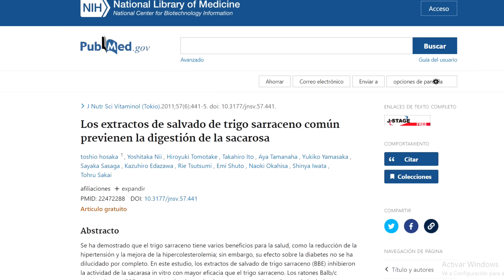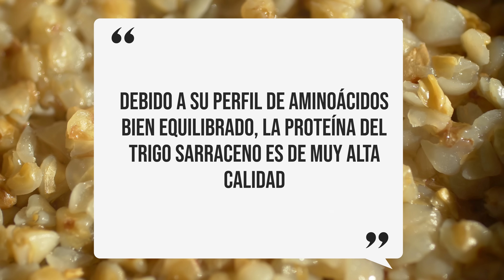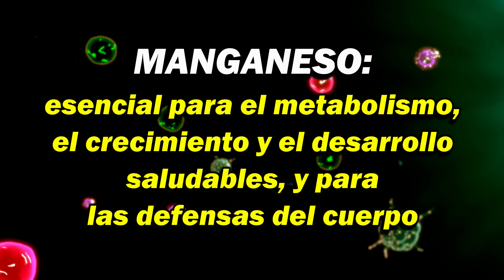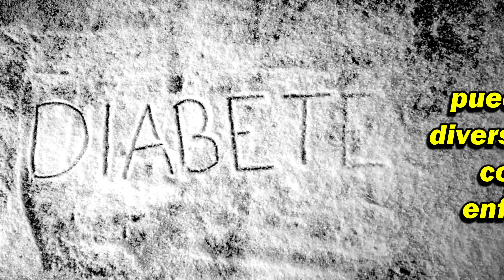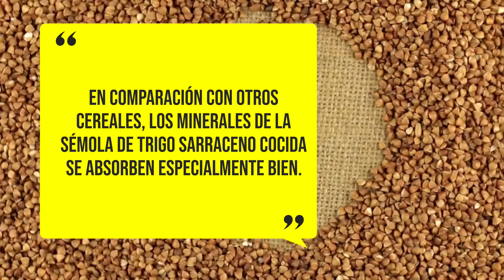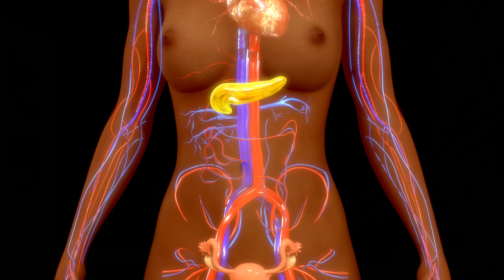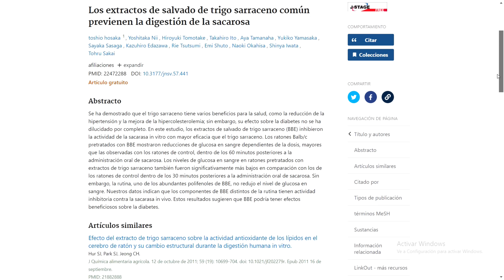🚫 LIBRE DE GLUTEN: Para qué sirve el Trigo Sarraceno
Mira cómo bajar el azucar en la sangre y limpiar tus intestinos sin medicamentos, consumiendo Alforfón. También conocido como Trigo Sarraceno, este grano es una gran manera de regular el azucar en la sangre y tambien es una fuente saludable de carbohidratos, proteinas y fibra. Se ha demostrado en estudios que este pseudo cereal ayuda a regular los niveles de azúcar en sangre, ¡y es una forma deliciosa de disfrutar de un desayuno o merienda saludable!

En el video:
00:00 Introducción
00:39 Qué es el Trigo Sarraceno o Alforfón
02:01 Qué nutrientes aporta el Alforfón
03:08 Por qué el Alforfón es bueno para los intenstinos
04:40 El Trigo Sarraceno contiene proteínas y gluten?
05:42 Qué minerales aporta el Alforfón
07:21 Qué es la rutina (antioxidante)
07:49 Qué es el D-Quiro-Inositol
08:08 Qué beneficios tiene el Trigo Sarraceno para la salud
09:42 Cómo preparar y consumir el Trigo Sarraceno o Alforfón

📚 EVIDENCIA CIENTÍFICA y BIBLIOGRAFÍA consultada:
➡️ Los extractos de salvado de Alforfón común previenen la digestión de la sacarosa
➡️ Alforfón: la fuente de la actividad antioxidante en los alimentos funcionales
➡️ Minerales, ácido fítico, tanino y rutina en fracciones de molienda de semillas de trigo sarraceno
➡️ Formación de almidón resistente después del tratamiento en autoclave de granos de trigo sarraceno
➡️ Un producto de proteína de trigo sarraceno suprime la carcinogénesis de colon inducida por 1,2-dimetilhidrazina en ratas al reducir la proliferación celular
➡️ Actividad antioxidante y fenoles totales en granos de cereales seleccionados y sus diferentes fracciones morfológicas
➡️ Ácidos grasos de cadena corta y función del colon humano: funciones de los polisacáridos resistentes al almidón y sin almidón
➡️ Funciones de salud intestinal de los metabolitos microbianos del colon: una revisión
➡️ Una revisión de los mecanismos potenciales para la reducción de la oncogénesis colorrectal por butirato
➡️ Contenido de rutina y flavonoides en tres especies de trigo sarraceno y sus efectos protectores contra la peroxidación lipídica
➡️ El extracto de salvado de alforfón tartario enriquecido con D-chiro-inositol reduce el nivel de glucosa en sangre en ratones KK-Ay
➡️ Aplicación de la espectroscopia de reflectancia del infrarrojo cercano a la evaluación de los contenidos de rutina y D-chiro-inositol en el trigo sarraceno tartario
➡️ Los inhibidores de la proteína disulfuro isomerasa constituyen una nueva clase de agentes antitrombóticos
➡️ Efectos de D-chiroinositol agregado a una comida sobre la glucosa plasmática y la insulina en monos rhesus hiperinsulinémicos
➡️ Ingesta de avena y trigo sarraceno y factores de riesgo de enfermedades cardiovasculares en una minoría étnica de China
➡️ Mayor supresión del colesterol plasmático y mejora de la excreción fecal de esteroides por un producto de proteína de trigo sarraceno que por un aislado de proteína de soya en ratas alimentadas con una dieta libre de colesterol
➡️ Un producto de proteína de trigo sarraceno suprime la formación de cálculos biliares y el colesterol plasmático más fuertemente que el aislado de proteína de soya en hámsteres
➡️ El consumo de proteína de Alforfón o Trigo Sarraceno reduce el colesterol plasmático y aumenta los esteroles neutros fecales en ratas alimentadas con colesterol debido a su baja digestibilidad